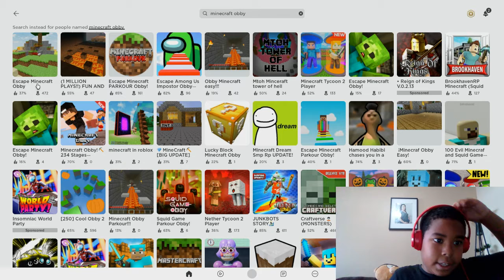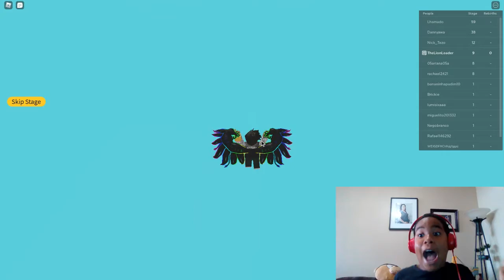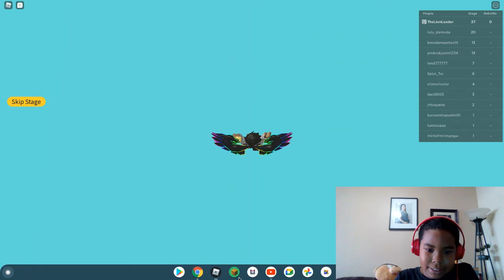Minecraft Obby's Part 1!!!!!!!!!!!!!!!!!!!!!!!!!!!!!!!!!!!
WE BEAT THE FIRST GAME!